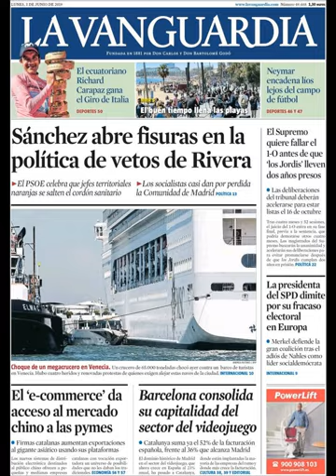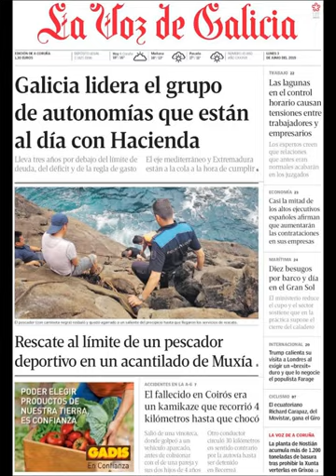Noticias Lunes 3 Junio 2019 Principales Titulares Portadas Diarios Periódicos España Spain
Principales Titulares de Noticias en Portadas Diarios Periódicos Españoles del Lunes 3 de Junio de 2019 ¿Que le Parecio este día?